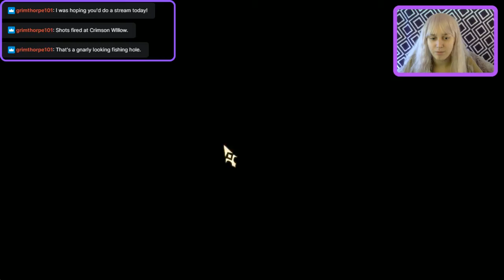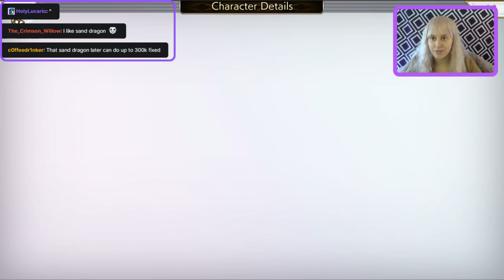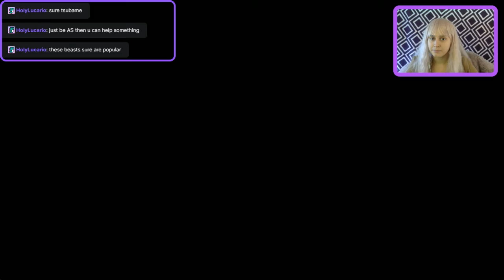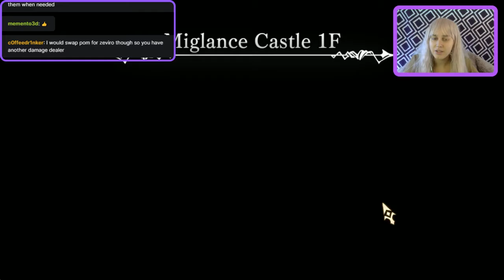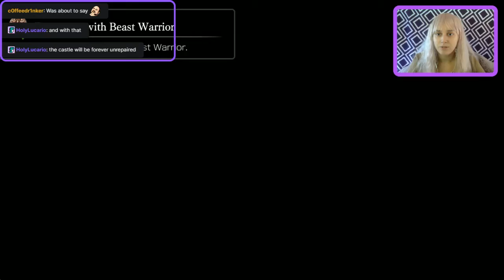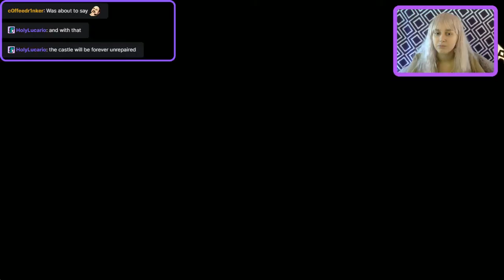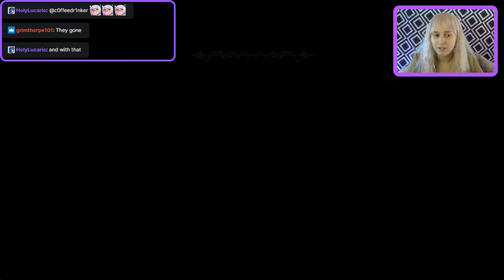Another Eden 10: The Spacetime Rift and Miglance Castle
After spending a lot of time in Antiquity, we can finally time travel again. We go back to the present, for the first time in this series. The early Baruoki parts of the game were, tragically, not played on stream. Also we are lucky and pull Necoco.

Thank you to anyone who has watched either this video or my streams! I hope you too are enjoying Another Eden!